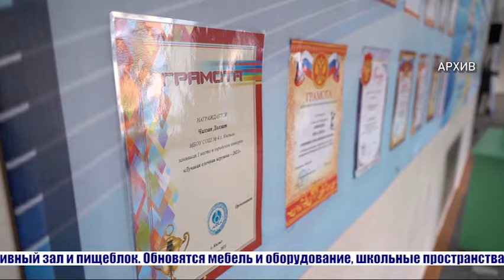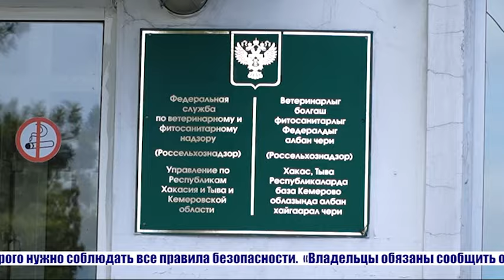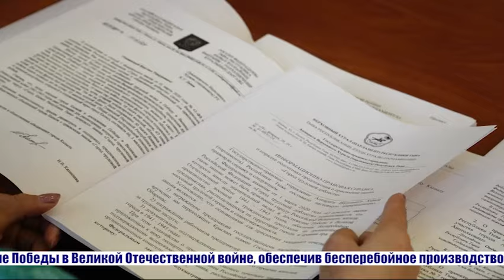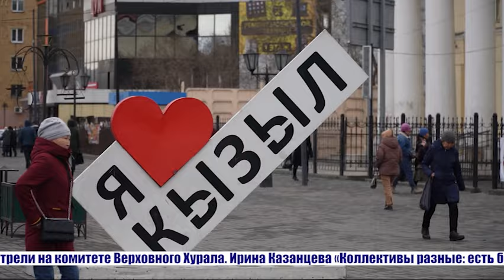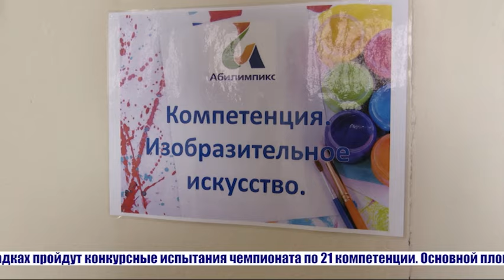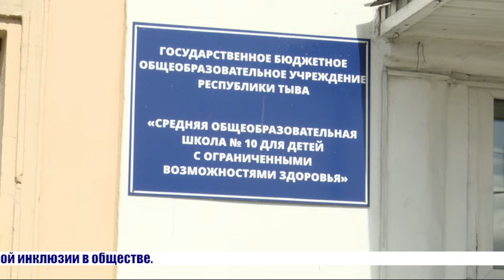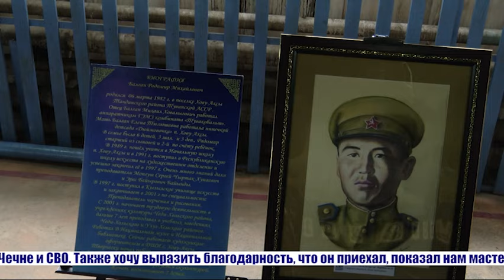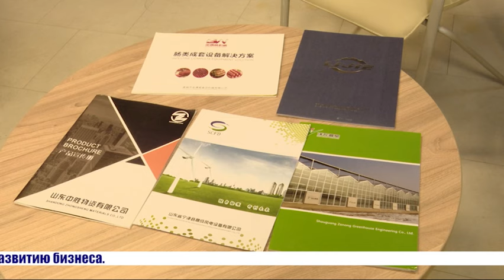Главные новости дня на "Тува 24". Ведущий - Доржу Сат.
В этом выпуске:

- В Эрзинской школе идет капитальный ремонт.
- Региональная Служба ветеринарии предложила вносить сведения о домашних животных в единую информационную службу «Хорриот».
- В регионе метеорологи прогнозируют паводковую опасность во второй половине апреля.
- В Туве экс-председатель городского округа Ак-Довурак обвиняется в совершении коррупционных действий.
- Правительство Тувы утвердило дополнительные льготы для семей мобилизованных граждан.
- В Кызыле стартует региональный чемпионат по профессиональному мастерству среди инвалидов и людей с ограниченными возможностями здоровья «Абилимпикс».
- На Международной выставке «Россия» на ВДНХ состоится концерт «Мы - дети Чыргал-оола», посвящённый 100-летию Народного артиста СССР, основоположника тувинской симфонической музыки Алексея Боктаевича Чыргал-оола.
- Осужденные исправительной колонии строгого режима № 1 познакомились с работами Радомира Балгана.
- Закуп производственного оборудования из Китая: выгодно и качественно.